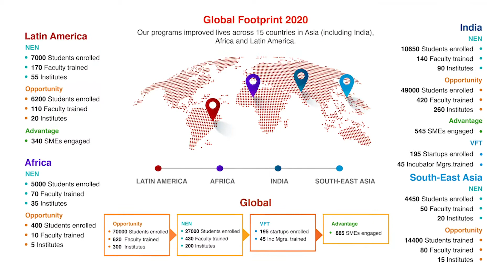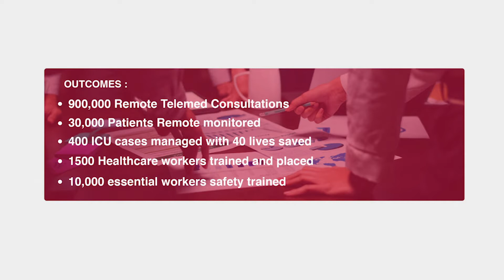How Wadhwani Catalyst Fund drives impact by supporting startups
Wadhwani Catalyst Fund is the impact investment arm of Wadhwani Foundation and its objective is to support entrepreneurs and platforms that are either involved in skilling or job creation, and can impact thousands of lives. “In 2020, Wadhwani Catalyst Fund pivoted to funding healthcare because our objective was to improve the long-term healthcare infrastructure in India. In 2021, we are focused on driving livelihood, which is actually the fabric that binds together various programs of the foundation,” says Ratna Mehta, EVP, Wadhwani Catalyst Fund. Here’s what entrepreneurs have to say about the role Wadhwani Catalyst Fund played in their success.

# Wadhwani Venture Fastrack [VFT]: Empowers entrepreneurs to build scalable and investable startups by sharpening go-to-market strategies, enhancing business traction and helping create funding opportunities.
# Wadhwani NEN: Empowers students with knowledge and skills through courses and startup labs to create high-potential startups.

About Wadhwani Advantage:
Wadhwani Advantage empowers businesses with capabilities to maximise their growth potential. It aims to accelerate the revenue of businesses between 2x-10x with its automated 'Business Discovery Tool'. The program includes 1-12 months of engagement to empower businesses to achieve hyper-growth while offering up to three years of hand-holding support enabled through a personalized Artificial Intelligence led acceleration program.